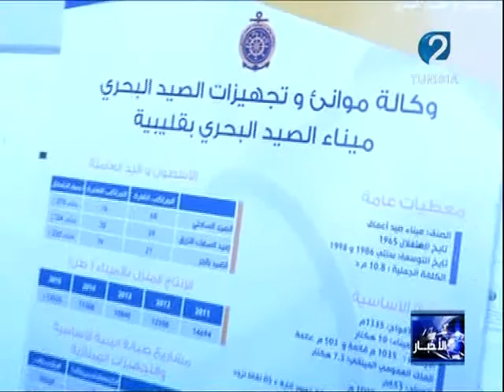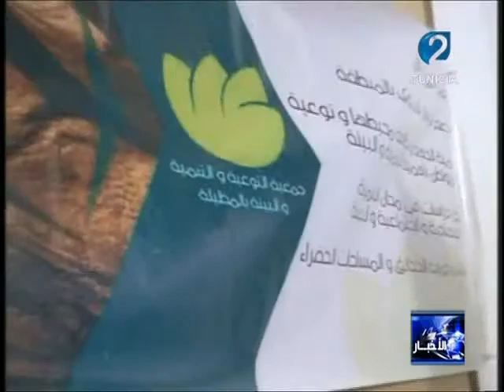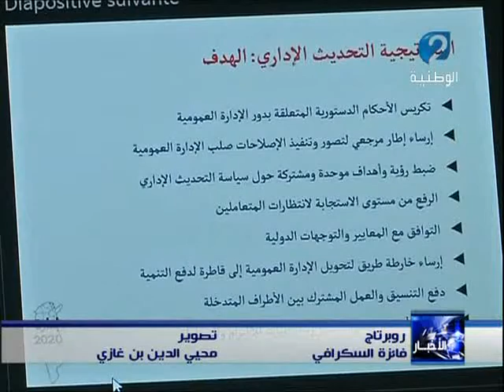نشرة الأخبار ليوم 17 / 11 / 2016